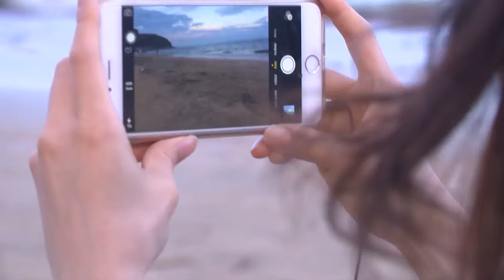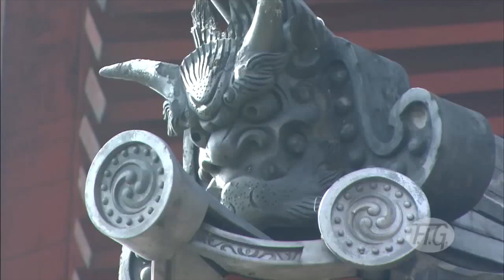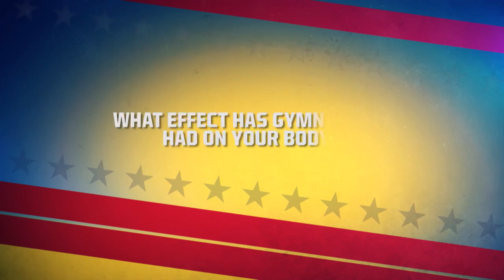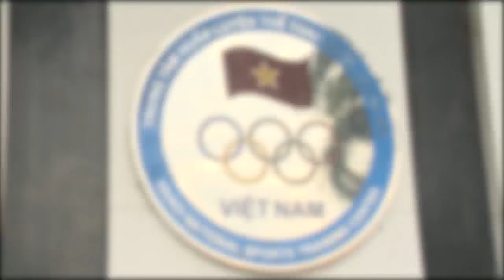Filming in Vietnam | Phan Thi Ha Thanh - Icons of Asia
Gymnast Phan Thi Ha Thanh who won many gold medals in SEA Games and World Gymnastics Championships.
I produced the documentary "Icons of Asia" for Fox Sports Asia in 2015.
I also provide film fixing services in Vietnam. if you are looking for a Vietnam film fixer for your coming project.